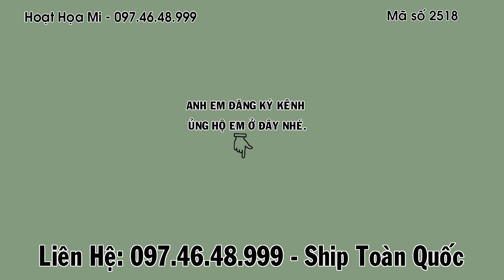Hm 2518 - Đẳng cấp sách lồng hót, hót rất cao cầu, bóng bộ cực đẹp | Họat Hoạ Mi